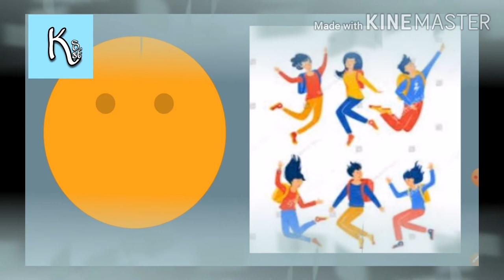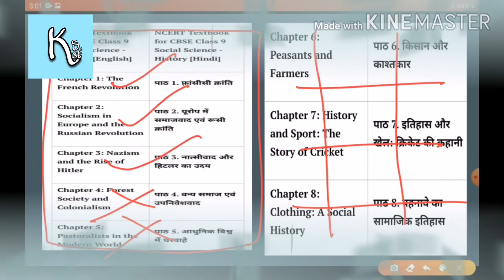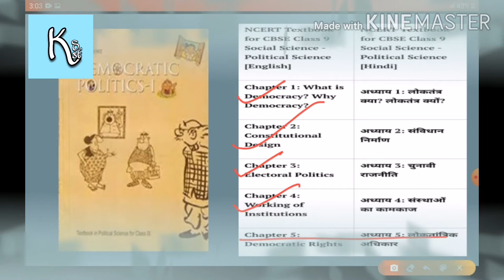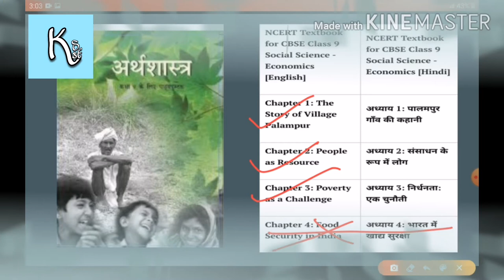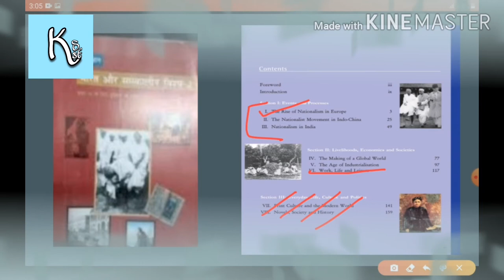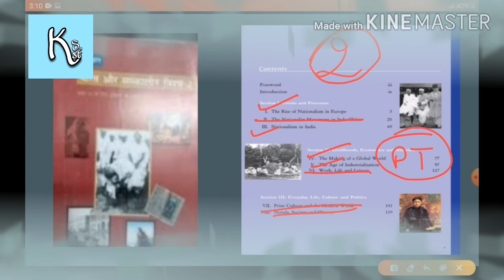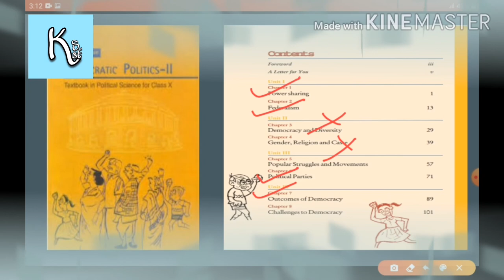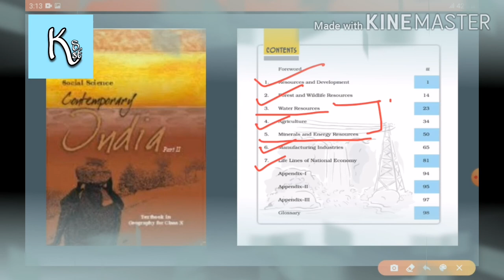REVISED SYLLABUS OF SOCIAL SCIENCE FOR CLASS -9 AND CLASS-10 BY CBSE (FOR SESSION 2020-2021 )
Hello learners,in this video explains the syllabus reduction forcbse social science  for the session 2020-21.
This video helps students to stay updated and be more productive at studies and may take you on your  journey to success.